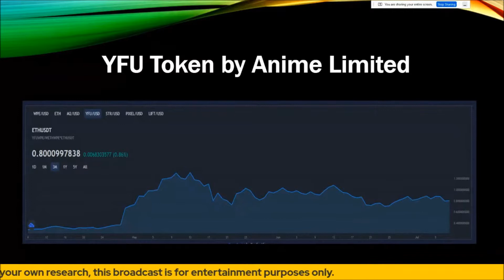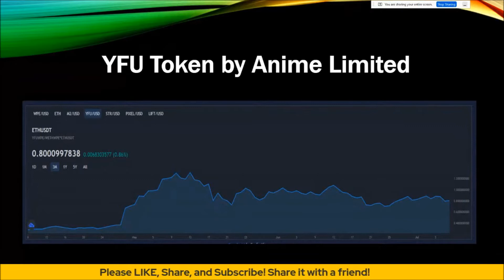Bees Social's Weekly Summary 7-9-2021 | YFU Edition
Weekly Summary YFU - Anime Limited Edition Is where you can go and learn about what is Anime Limited do this week In The Cryptocurrency Market. In this video Ray goes over Anime Limited Latest News and how they have performed in the Market. They are doing amazing thing by Using Asset Backed NFT In The Anime Space To Show Artwork. Anime Limit has a wide sort of NFT Collectibles Artwork.

“Anime Limited envisions to grow into the biggest Crypto/Anime community in the world by bringing new technologies to a broader market and serving as a platform for people to communicate and learn.” - Karasu

On January 29, 2021 BEES SOCIAL was launched. Bees Social was created to revolutionize the way companies take their ideas public. is a neutral platform where all are welcome to come and learn about new projects from the founders themselves. The door will be open for individuals or groups of people.

Just imagine the Swarm will be like a Venture Capitalists Firm on steroids of real everyday people around the world. The Swarm will dictate what project they would like to see and are interested in. The Companies will get a real feel of the market that is receptive to their concept.

What is Venture capital (VC)?  Venture capitalists invest in infant companies in exchange for an ownership in the company. Before Bees Social this opportunity was open just for a select few. It will not matter where an individual takes part of the Swarm whether an individual is in New York City USA or in Lagos Nigeria.

BEES.Social is the #1 Crypto Education System in the World For Everyday People!

Who is BEES.Social
"We are a community of retail investors that are educating themselves, supporting others, and profiting from cryptocurrency investing. We're normal people seeking to take control of our personal finances... we are growing significantly, by inviting friends and family to join us and learn about the cryptocurrency ecosystem."

Why BEES.Social
"We are not an investment group, nor are we day-traders... as a community we recognize that effective communication, respect, transparency and sharing of information builds a strong community... to that end, we are a group that has invited friends and family to participate, so we can grow together..."